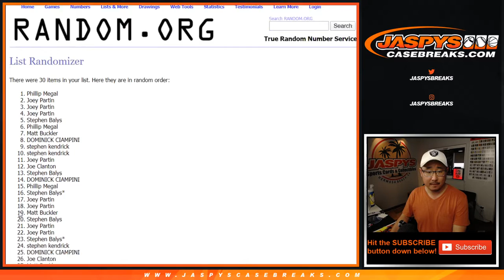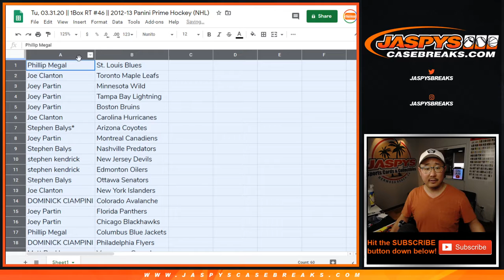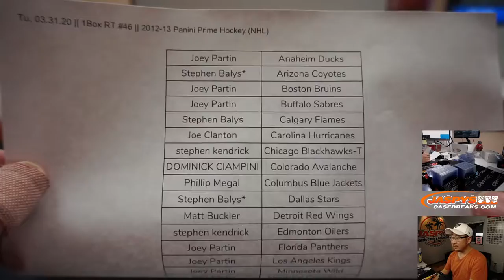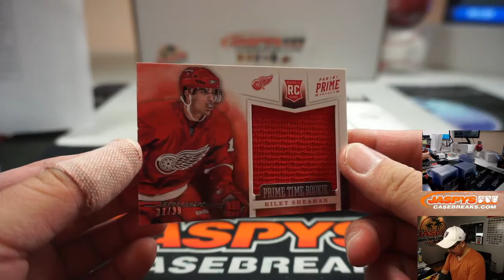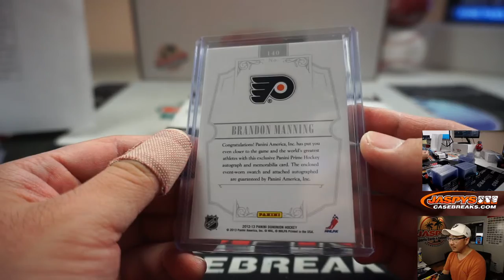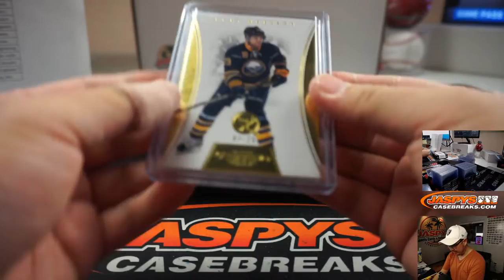Tu, 03.31.20 || 1Box RT #46 || 2012-13 Panini Prime Hockey (NHL)